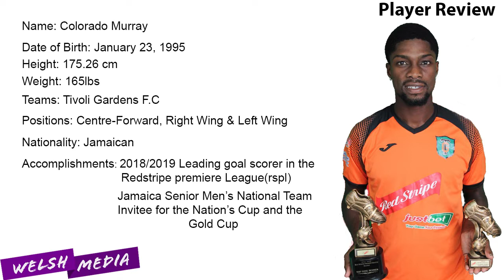COLORADO "FODO" MURRAY | Amazing Goals, Skills and Passes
Colorado Murray is a young Jamaican Footballer who plays as a Centre Forward for Tivoli Gardens F.C in the Redstripe premiere League. He was an invitee to the Jamaica Men's Senior National Team for two major tournaments"Nation's Cup" and The Concacaf "Gold Cup". This video is a compilation of a few of his matches display several of his skills.